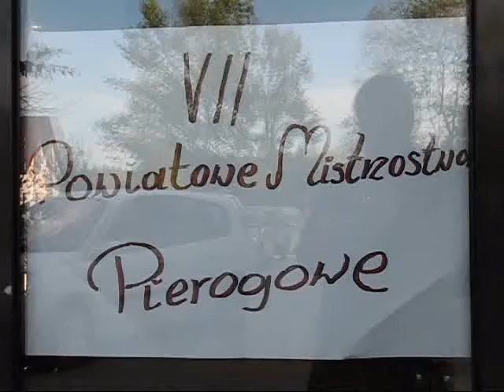VII Pierogowe Mistrzostwa Powiatu Mieleckiego cz.2, Górki 04.10.2015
4 października 2015 roku w Górkach odbyły się VII Pierogowe Mistrzostwa Powiatu Mieleckiego. wideo: Zbigniew Wicherski